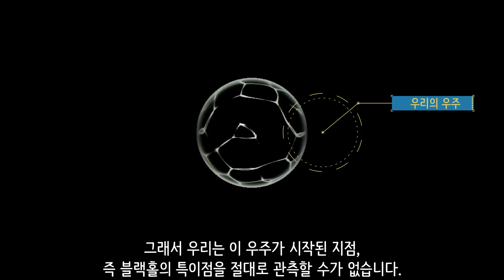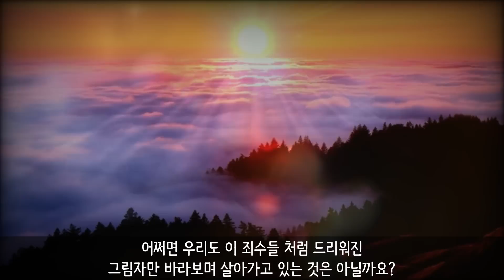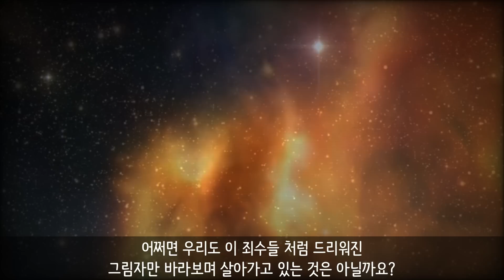우리 우주는 다른 우주의 블랙홀인걸까? 과학자들은 의심하기 시작합니다.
어쩌면 우리 우주는 높은 차원의 우주에 드리워진 홀로그램일 수 있습니다.

[BGM 정보]

BGM01_Blast Off To Glory - Media Right Productions, BGM02_Dance of the U-boat - Aakash Gandhi, BGM03_Groove Tube - Audio Hertz, BGM04_Tak - Bobby Richards